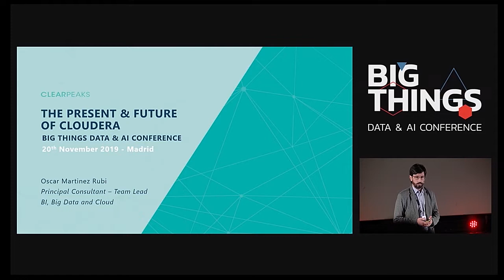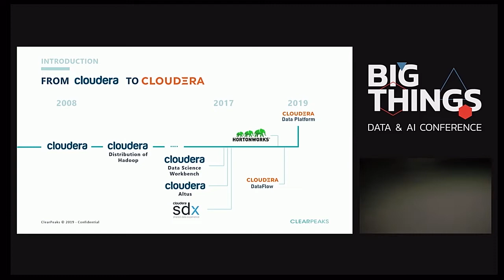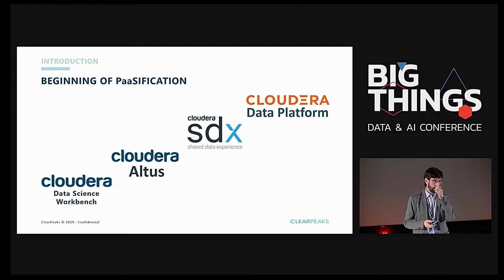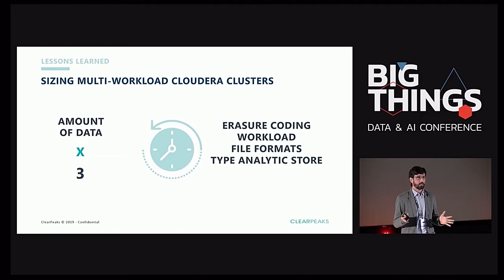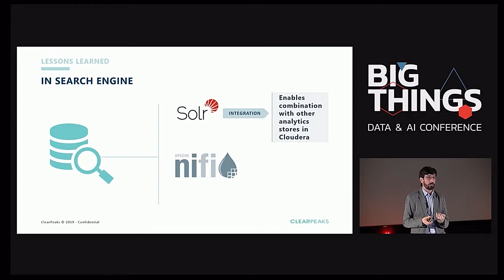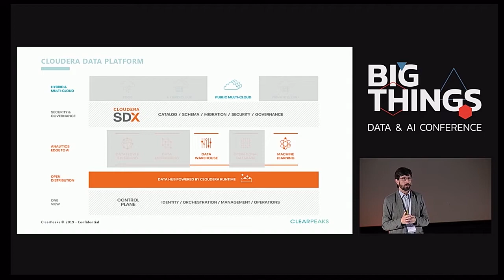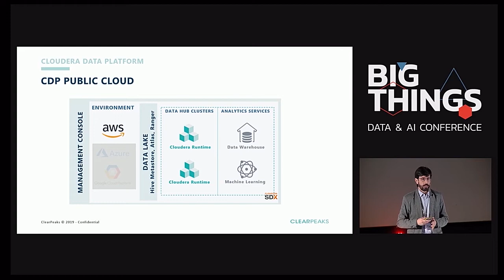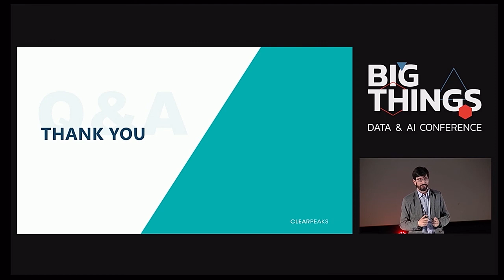The present and the future of Cloudera by Óscar Martínez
In this talk, Óscar Martínez will review which are the usual workloads that we find in Cloudera clusters: data lakes, data warehouses, operational databases, search engines, data engineering, real time & streaming and, last but not least, data science. For each type of workload, he will share lessons learned from recent implementations. He will review how to size a large cluster for multi-workload functioning, how to optimally organize data lakes and data warehouses to ease data engineering operations and to have best analytical query performance – he will show how to estimate query response times when we are designing and sizing a cluster, this is usually a lever when sizing that is not considered (usually only capacity is considered), but it may eventually be critical to avoid incurring unexpected expenses (because the cluster needs to be larger than originally planned to meet query performances SLAs).

Óscar will also discuss how to leverage search engines in Cloudera and how their combination with other services in Cloudera offers key advantages. He will also review best practices when developing data engineering, real-time & streaming applications on Cloudera considering the recent additions in the stack, such as Nifi. Finally, he will review the available options in Cloudera to develop ML & AI solutions.

Session presented at Big Things Conference 2019 by Óscar Martínez Rubi, Principal Business Intelligence, Big Data Consultant & Project Manager at ClearPeaks.

20th November 2019
Kinépolis, Madrid